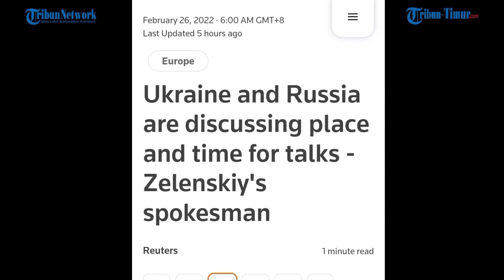Inilah Syarat dari Rusia Jika Ukraina Mau Berunding dan Gencatan Senjata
TRIBUN-TIMUR.COM - Juru Bicara Kremlin menegaskan pihaknya siap bertemu dengan delegasi Ukraina dengan syarat tertentu.

"Melanjutkan permintaan Zelensky untuk membicarakan status netral Ukraina (di keanggotaan NATO), (Presiden Rusia Vladimir) Putin akan mengirim perwakilan dari Kementerian Pertahanan, Kementerian Luar Negeri, dan pemerintahannya untuk bernegosiasi dengan delegasi Ukraina," kata juru bicara Kremlin, Dmitry Peskov.

Ukraina dan Rusia sedang negosiasi untuk gencatan senjata. Dilansir Reuters Sabtu 26 Februari, kedua negara sedang mendiskusikan tempat dan waktu untuk pembicaraan gencatan senjata, kata juru bicara Presiden Volodymyr Zelenskiy.

(TRIBUN-TIMUR.COM)